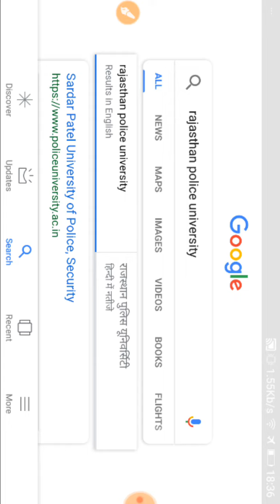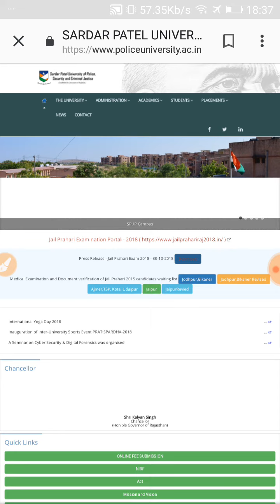Jail Parhari Admit card out // Jail Parhari Paper 2018 Jail Parhari Results, cut off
Jail Parhari Admit card out // Jail Parhari Paper 2018